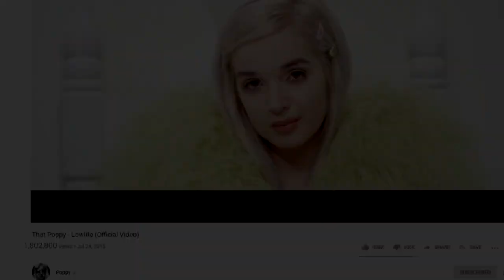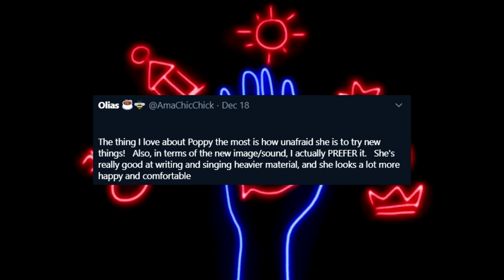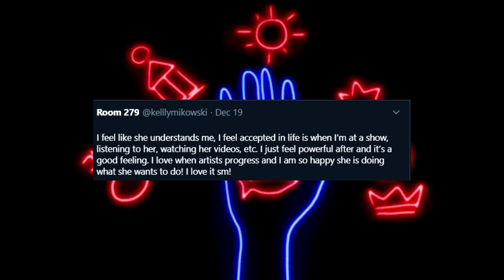WTF Happened to Poppy?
In this video we look at Poppy's new image and figure out how she got there by examining her career.

Sources:
NME - The Big Read – Poppy: Human After All
BUILD - Poppy is The New Face of Nu-Metal in 2019
NME - Poppy at Reading 2019
AM - Poppy Fashion, Music, Five Fave
Loudwire - Hi Poppy
TRL - Poppy